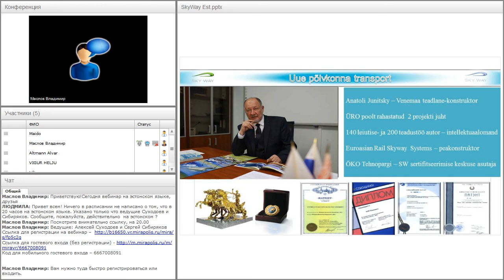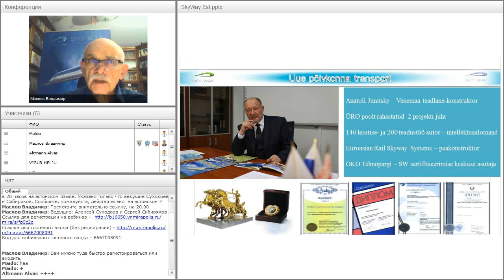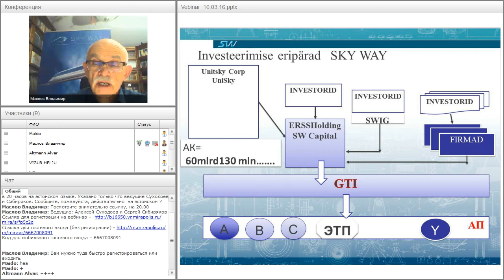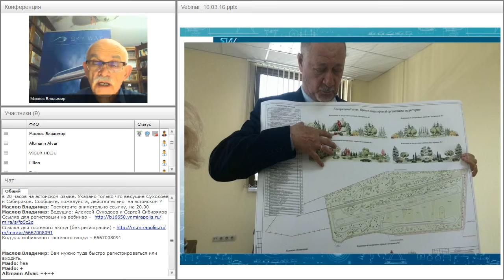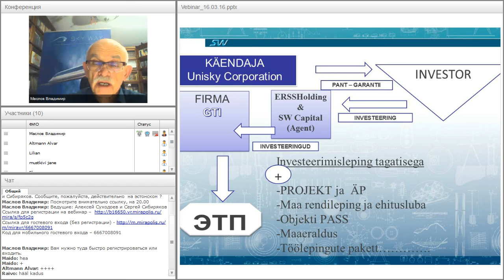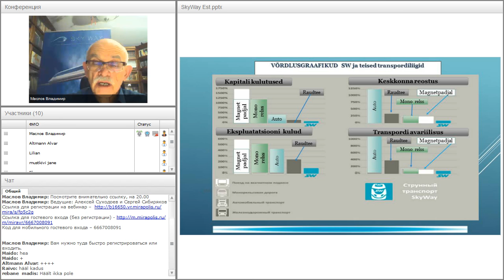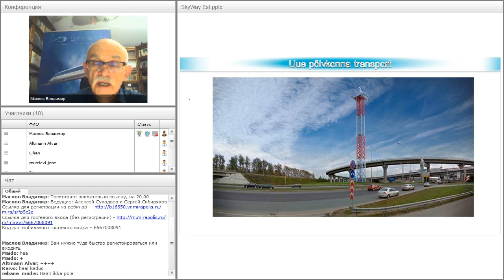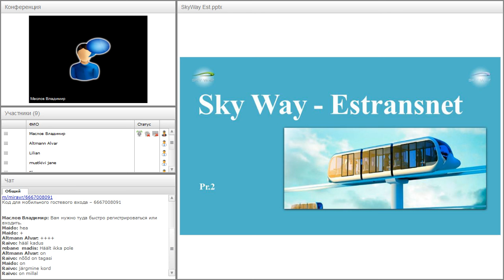Вебинар от 23.03.2016. Презентация SkyWay и информация для инвесторов на эстонском языке.